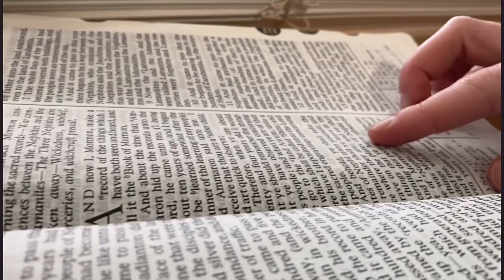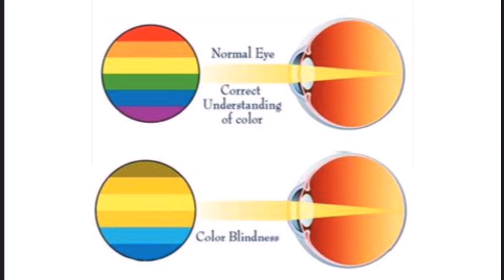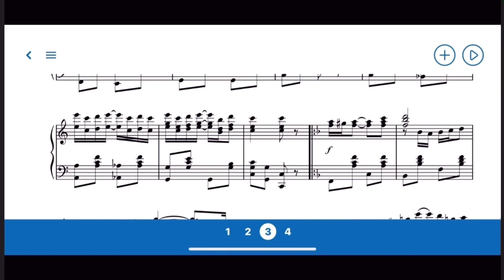Behind My Blue Eyes- Pilot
This channel was created to precede my autobiography. This channel will feature what it’s like to be visually impaired, my intense track and field training, meets and competitions, the road to the Paralympic Games, music, original piano arrangements and songs, skits and sketches, my personal life and much more. But first a little background about me.